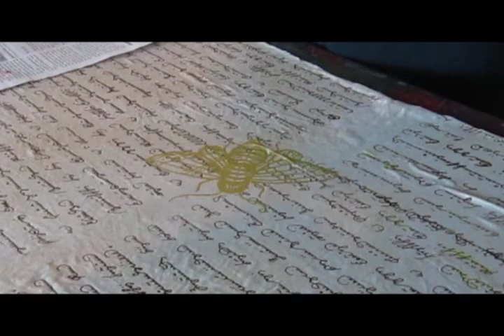RANA ROJO -- dyeing and printing